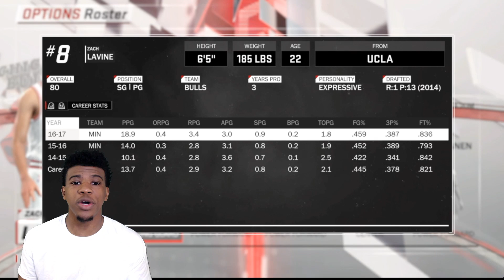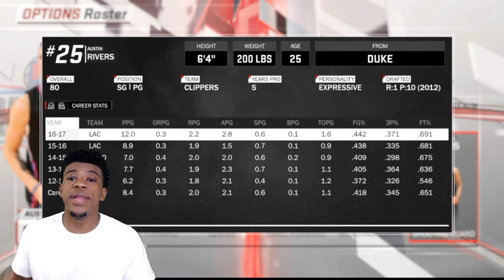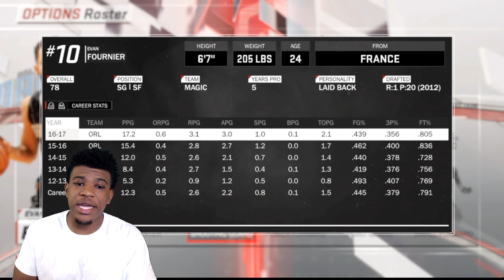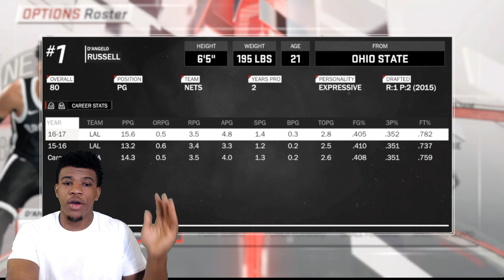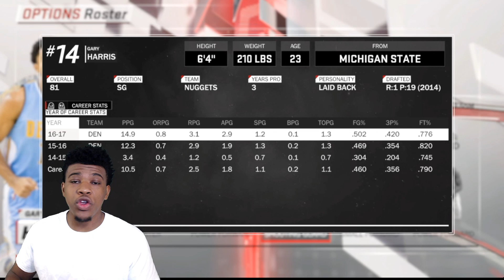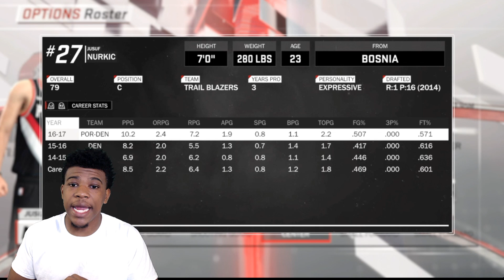7 NBA PLAYERS WHO WILL HAVE A BREAKOUT YEAR IN THE 2017-18 SEASON